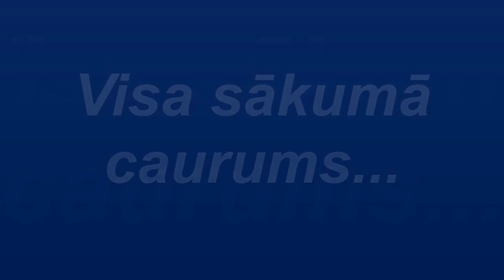Caurums- visa sākums.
2015. gada pirmais izgājiens caurumakmeņu meklēšanā.